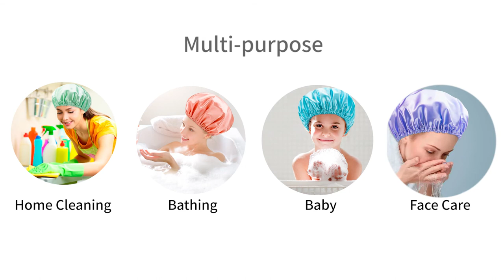AmazerBath Shower Cap, Double Waterproof Layers Shower Hat Hair Protection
AmazerBath 4-Pack Shower Caps are eco-friendly, skin-friendly, and super breathable.